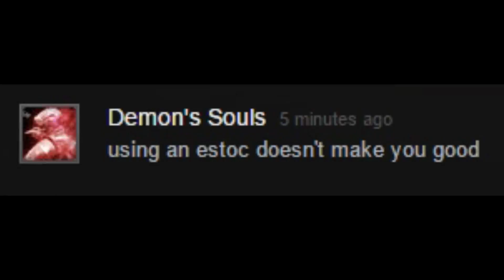Dark Souls 3: The Quest for Salt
So it turns out low-level invasions are:
-Great for mining salt
-Pretty fucking fun

Songs:
Kirby Superstar Ultra--Green Greens Theme
Green Greens Drum and Bass Remix by Acid-Notation
Kirby Smash by Foxsky